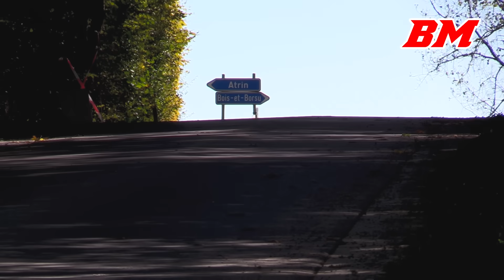PORSCHE 997 GT3 | INSANE SCREAMING FLAT-6 Sounds, Jumps & Drifts | 2022 Rallies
Engine: flat-6 / 3598cc / 219,5 cu in
Power: 420 hp @ 7500 rpm
Torque: 410 Nm @ 6500 rpm
Gearbox: 6-speed sequential
Weight: 1150 kg / 2535,29 lbs

00:00 intro
00:07 start & rev limiter
2:57 pre-start, idle
06:09 Eifel Rally festival 2022
09:30 small jump
09:55 big jump
10:06 3 in a row
11:33 big drift, rev limiter
12:09 far in the distance
13:13 zig-zag

Drivers: Cédric Cherain, Steve Rousselet, Tuur Van Den Abeele, Andy Lefevre, Xavier Baugnet, Fredericq Delplace, Dominik An Der Heiden, jaSönke Milon

Filmed in 2022 at various rallies in Belgium and Germany.

Filmed with
Canon Legria HF G40 + DM-100 microphone
Canon Legria HF G40 + DM-E1 microphone